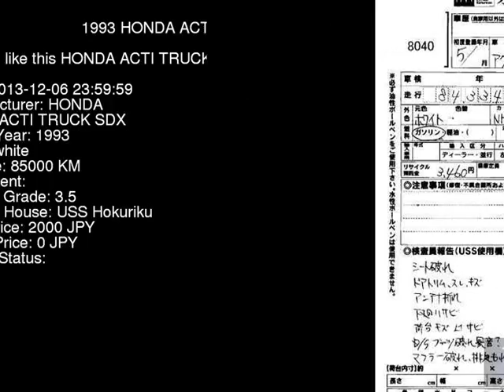1993 HONDA ACTI TRUCK SDX HA4